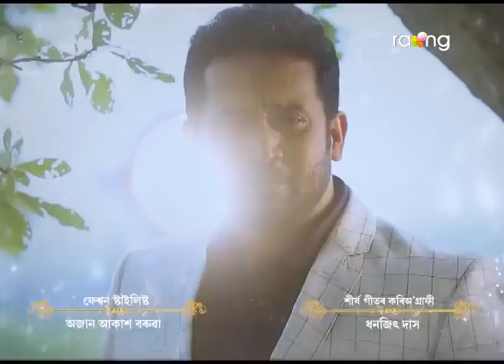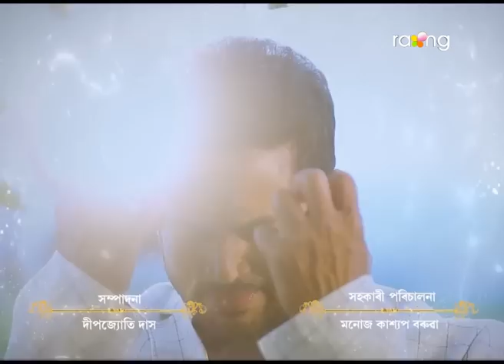Alakananda - অলকানন্দা | 22nd July 2022 | Episode No 83